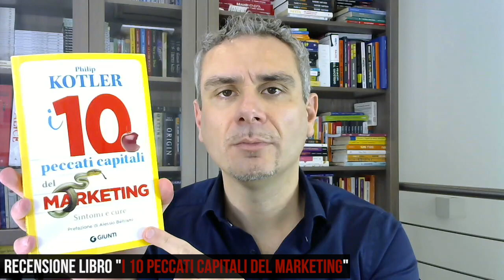Recensione libro "I 10 peccati capitali del marketing"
📔 I 10 peccati capitali del marketing di Philip Kotler ⤵

Questo è un libro molto carino per chi ha un’azienda già abbastanza strutturata 🔝

⚠ Per una PMI classica italiana i contenuti risultano essere troppo avanzanti.

C’è un capitolo che però mi ha particolarmente colpito e ritengo, in questo caso, possa tornare utile a chiunque 👌🏼

➕ Nel video vediamo assieme il capitolo in questione 📖🤓

Spero che il contenuto di questa pillola ti sia stato utile e ci sentiamo domani 💊👋🏼

Hai una domanda da farmi?

- Hai trovato utile questo video? Clicca mi piace e condividi! -

Un po' di riferimenti:
👉🏼 Non sei ancora iscritto alle mie pillole via mail? Fallo subito cliccando qui

👉🏼 Libro: Pillole di Business: volume 1

👉🏼 IMPORTANTISSIMO: lasciami il tuo parere su questo argomento 🧐